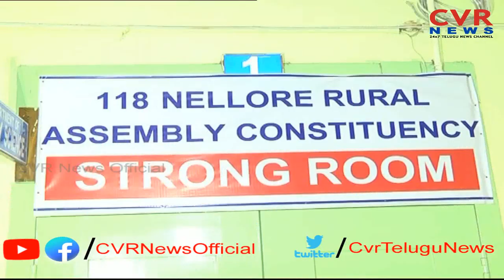All Arrangements Set for Counting at Nellore | CVR News